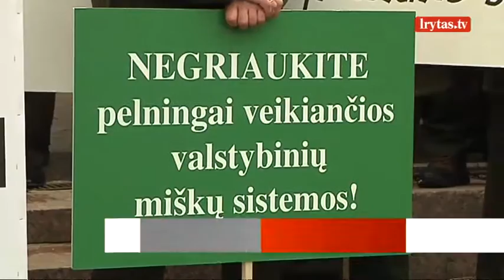„Valstiečių“ gretose pasigirdo kalbos dėl naujos koalicijos sudarymo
Keli šimtai miškininkų ir urėdijų darbuotojų sukilo ir bando priešintis būsimai reformai, kuria ketinama naikinti šalies urėdijas. Aplinkos ministerija sako, kad vyksta veiklos efektyvinimas ir skaidrinimas, tačiau besipriešinantys tvirtina priešingai – esą pataikaujama stambiam verslui, todėl Lietuvos miškų laukia liūdna ateitis. Aistros sukilo ir Seime. Nesulaukę socialdemokratų palaikymo, valstiečiai jau pradėjo dairytis naujų koalicijos partnerių.